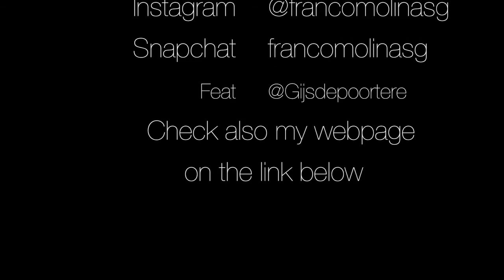Rooftop, Pool party... We Always have fun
We went out exploring but a sudden messege brought us to an amazing five star hotel pool party. We always have fun and this was another great occasion with good music and good friends!